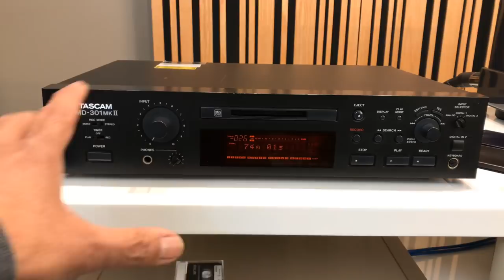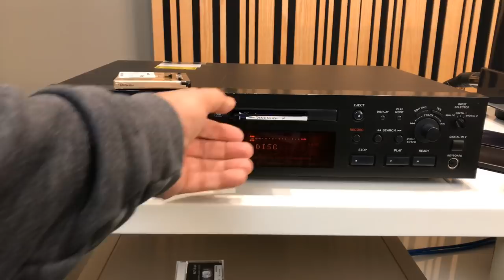El sonido del MiniDisc con Fernando Meza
Recordemos las bondades del minidisc